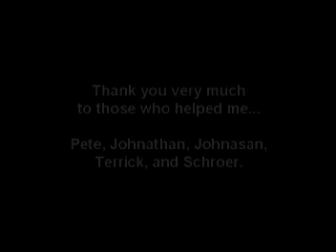Pez Murder Mysteries Movie Trailer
A tale of murder, greed, and corruption. Can a hardened veteran detective and his rookie partner possibly stop the most powerful madman the city has ever scene? Oh, and they're all Pez dispensers.